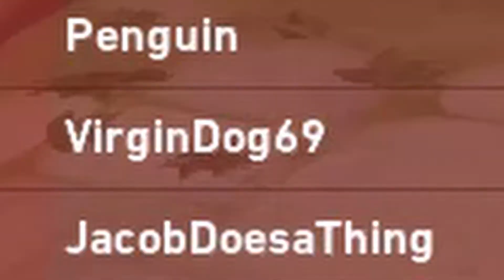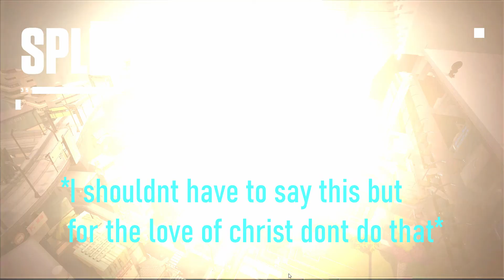I Refuse to Eat Snickers (Valorant Funny Moments)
Messing around in Valorant with the boys. I apologize for the weird audio glitches. I refuse to eat snickers now. :)